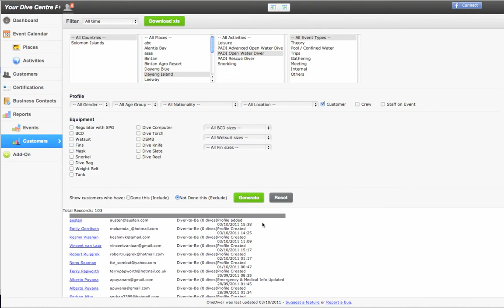How to Filter Customers